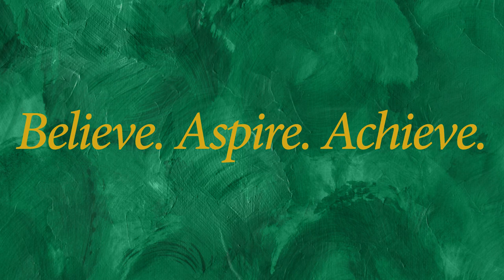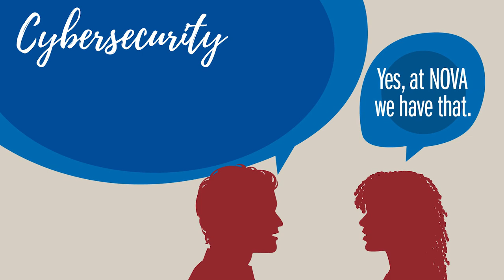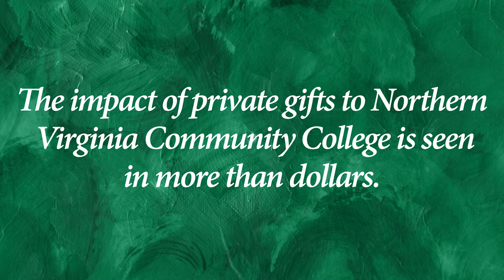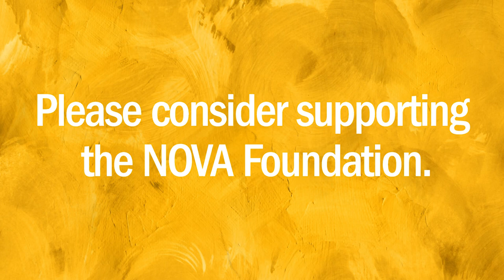NOVA Foundation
Since the beginning, the Northern Virginia Community College Foundation has been instrumental in helping NOVA students to achieve their goals – both in the classroom and in life.